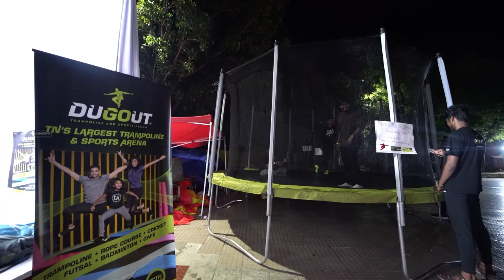Fusion '22 Pro Show 2 | Staccato - Full Show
Fusion '22 the yearly extravaganza of Chettinad Academy of Research and Education

Organized by El-Montors (MBBS 2019-20)